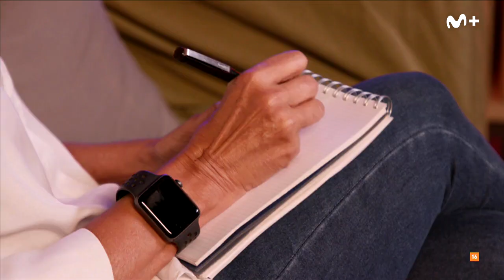El próximo Ilustres Ignorantes... Ferreterías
Puedes ver #0, seas del operador que seas, a través de Movistar+ Lite